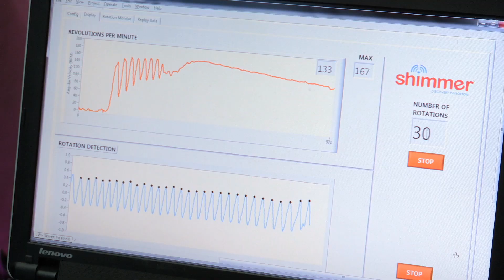World Record Head Spinner - Superhuman Showdown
How can this man spin on his head at 135 revolutions per minute and not be dizzy afterwards?